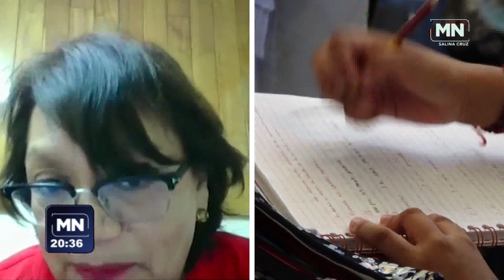Entrevista Victoria Franco Medina, Maestra en Educación